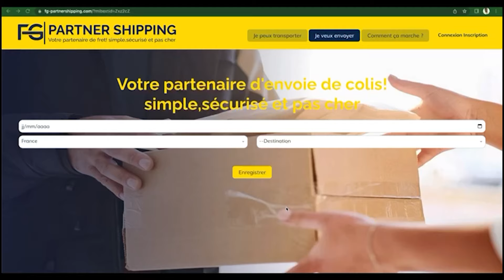"man ak Diarra, Waw relation amoureuse geneunaniou, wayé"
Mouhamed Alla Diop "j'étais bel et bien en relation avec Diarra"